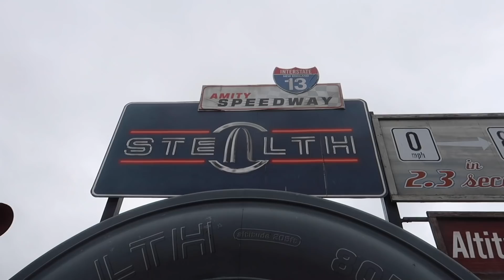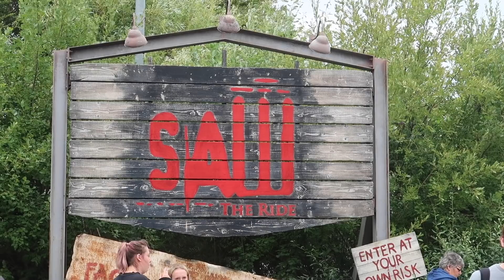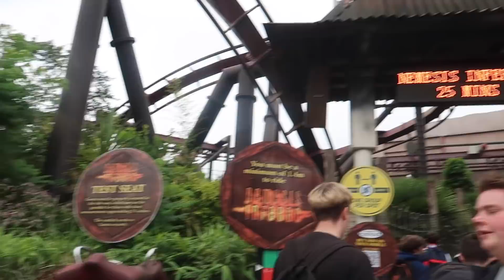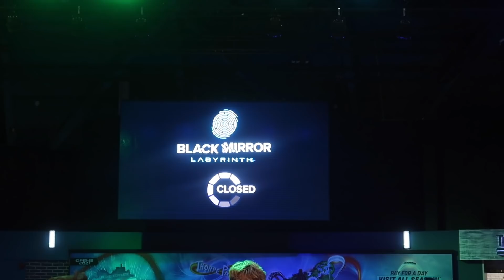THORPE PARK Reopens for 2020 | VLOG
After months of waiting the THORPE PARK RESORT has finally reopened! We head into the park to get back on all of the fantastic rollercoasters such as Stealth, Nemesis Inferno, The Swarm, SAW The Ride and Colossus. I also show all of the COVID 19 measures that have been put into place to maintain social distancing and discuss the roadmap for all of the parks rides to reopen.

Filmed on:
-4th July 2020